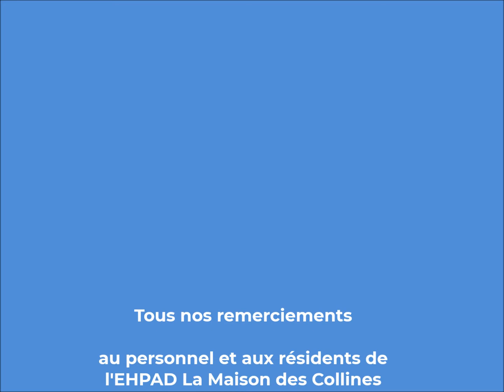PALMARES MDRS 2018 candidature de l'EHPAD du CH d'Allauch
Cette résidence a candidaté au PALMARES MDRS pour son engagement envers ses résidents, vous pouvez voir les 56 résidences sélectionnées pour le Trophée MDRS et votez pour votre projet préféré